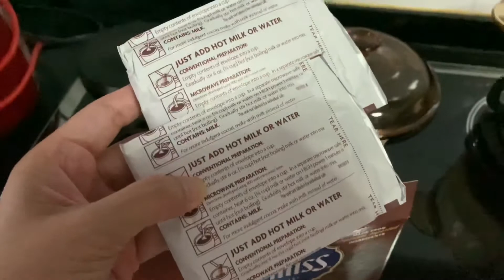Cook with Me | Champorado Using Swiss Miss | Not A Paid Advertisement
Champorado is one of my fav snacks or "Merienda". Puede din syang pang "Breakfast". It is a sweet chocolate rice porridge. Instead of tablea, I tried to use Swiss Miss  Hot Cocoa Mix | Dark Chocolate. Tara samahan nyo akong magluto! I hope you enjoy watching this video.

Thank you so much for all your support guys. God bless us all.